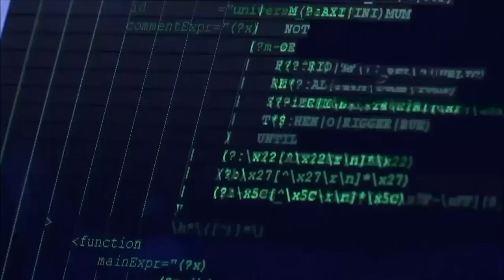Russian criminal cyber group responsible for attack on US government, officials say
U.S. officials say Russian criminals are responsible for a cyber attack on U.S. agency. However, no data was leaked.